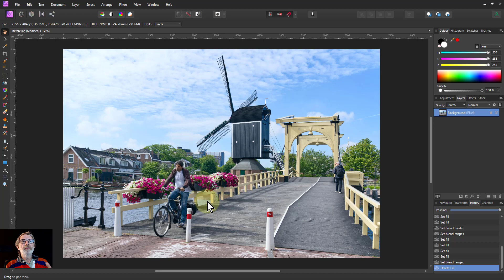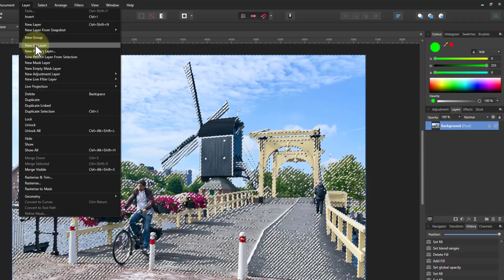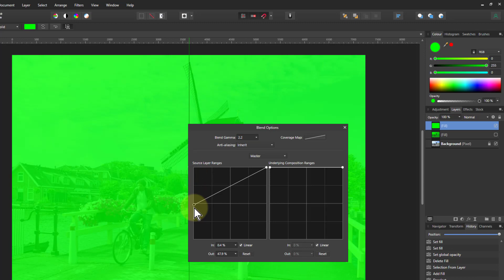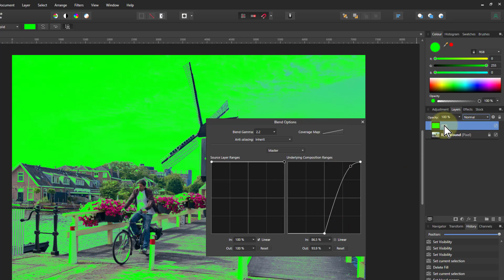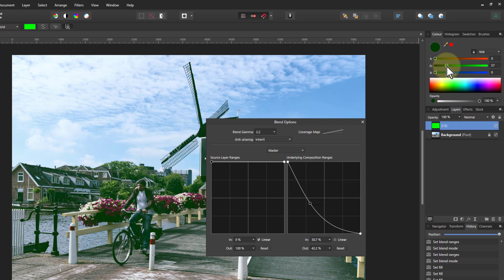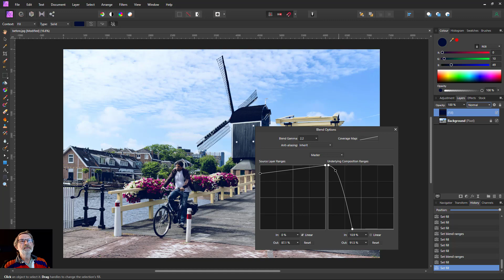Understanding Fill Blending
Fill layers add a solid layer of colour, but this can be manipulated by various means to add subtle (or not so subtle) colours to different parts of the image, through using such as Opacity, Blend Modes and Blend Ranges.

Note: This is not a video about the Fill slider (just in case you were wondering).